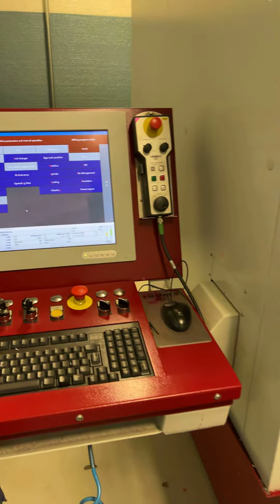Roders RXU1001DSHZ2 5-Axis CNC Vertical Machining Center, New 2018